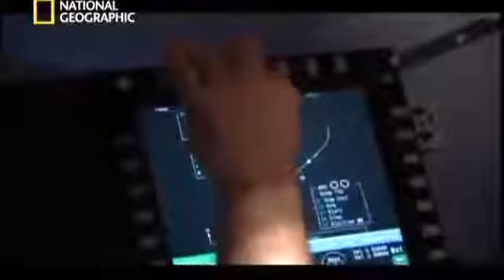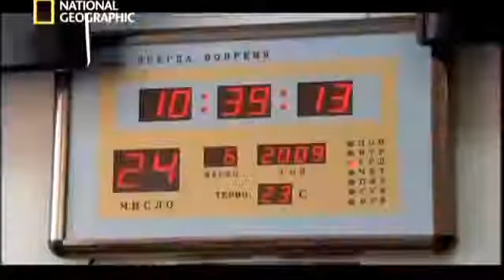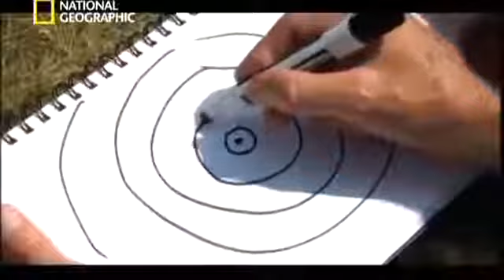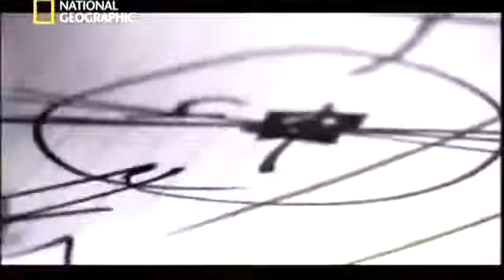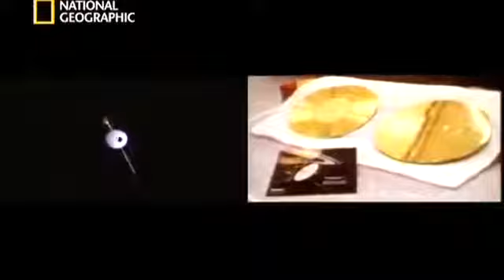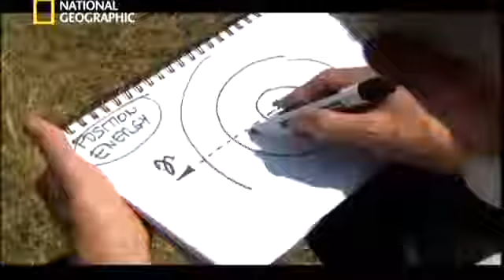La ceinture d'astéroïdes, une naissance chamboulée Doc sciences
la ceinture principale d'astéroïdes s'étend sur une bande de 180 millions de kilomètres de largeur entre les orbites de Mars et de Jupiter. Elle est constituée de.

ATTENTION : À 00:28 quand je parle de 150M et 300M je dis milliards, c'est une erreur, c'est 150 millions et 300 millions. NOUVEAU FORMAT : Un peu plus.

L'astéroïde est un petit corps du Système solaire composé de roche, de métaux et de glace, de forme irrégulière et dont les dimensions varient de quelques dizaines de mètres à plusieurs.

Déroulez ↓↓↓ Les DOSSIERS DE L'ESPACE est un format qui fait le point sur une thématique particulière de la conquête spatiale: histoire, technologies, portraits. Cette semaine,.

La Ceinture de Kuiper, cette zone située à la frontière de n